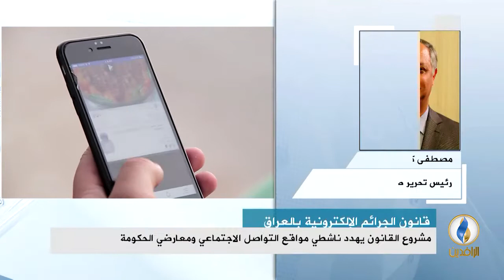مداخلة مصطفى كامل بشأن قانون الجرائم الإلكترونية بالعراق وتهديده لناشطي مواقع التواصل الاجتماعي